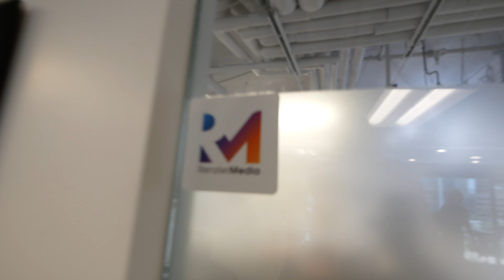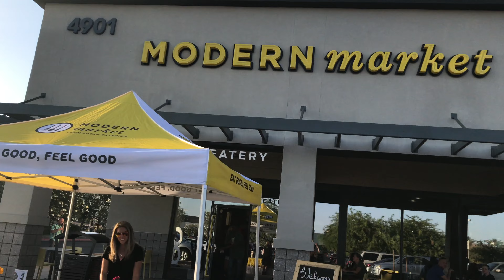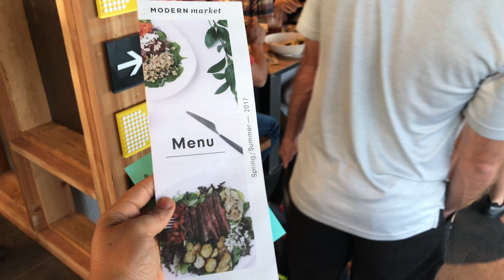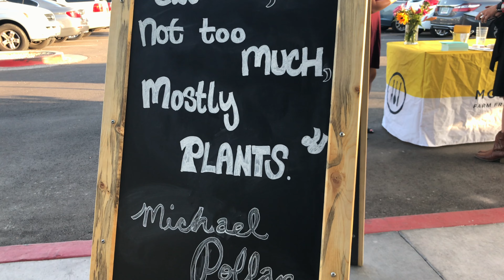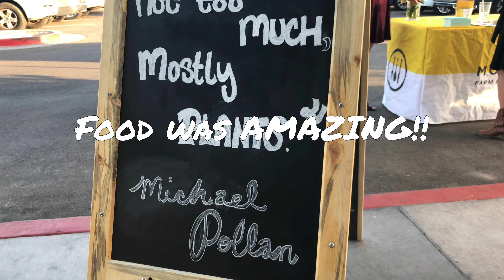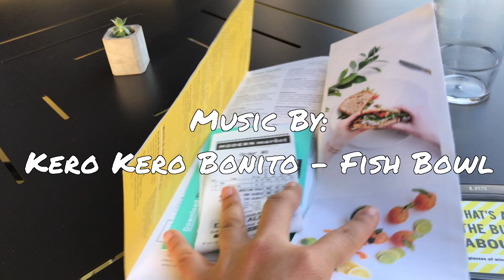Modern Market Ahwatukee | 424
VLOG.424 - 2 June 2017

I want to thank Kelsey & Modern Market for inviting me to their private opening in Ahwatukee! I started out the day meeting up with Skyler and Danny for The Skyler Irvine Show. It was a fun conversation! Thank you both for having me on your show
This Day Last Year:
VLOG EQUIPMENT

HARDWARE
●Apple iMac
●Apple MacBook Pro Retina

SOFTWARE
●Final Cut Pro X

VLOG CAMERA
●Canon G7X
●Extra Batteries
●Memory Card
●Apple iPhone 7 Plus

CINEMATIC SLOW-MO & 4K CAMERA
●Panasonic GH4 Body
●Panasonic GH4 Zoom Lens 14-140mm
●Metabones Speed Booster
●Rode External Mic
●Wind Cover (For Rode Mic)
●Extra Batteries
●Memory Card

BACKUP CAMERA
●Canon T5 Rebel

DRONE
●DJI Phantom 4
●Extra Batteries

WATERPROOF CAMERA
●GoPro Hero 4 Black
●Extra Batteries

EXTRAS
●Joby GorillaPod Zoom (Use For Canon G7X)
●Joby GorillaPod Focus (Use For Panasonic GH4)
●Beats Studio Headphones

●WD 2TB

Kero Kero Bonito - Fish Bowl

ABOUT ME
Hey what’s up crew! Thanks for joining me on my daily adventures. I was born and raised in beautiful New Mexico aka The Land of Enchantment. I was born the last of six(6) children in a family of eight(8). I love video games, tech, working out, traveling, and having fun. My family is a huge part of my life and I am thankful to be surround by my parents, brother, and sisters. They have been my best friends and mentors my entire life.
❓FAQs
Q: Where are you from?
A: Alamogordo, NM

A: 29

A: Scottsdale, AZ

A: New Mexico Highlands University

Q: What was your major in college?
A: Computer Science and mathematics

Q: Did you play any sports?
A: Yes, I played football from junior high through college.

Q: What positions did you play
A: Junior High - D-Line, High School - Middle Linebacker, College - Strong Safety

Q: How long have you been workout out?
A: 8 years total (6 years Bodybuilding, 2 years Crossfit)

Q: How many days/week do you workout?
A: Usually 6x/week

Q: How long does it take to edit your vlogs?
A: It can vary, from 2 to 5 hours
🎥FILMED & EDITED BY:
Jeff Thornton